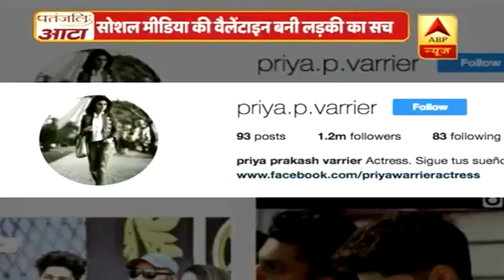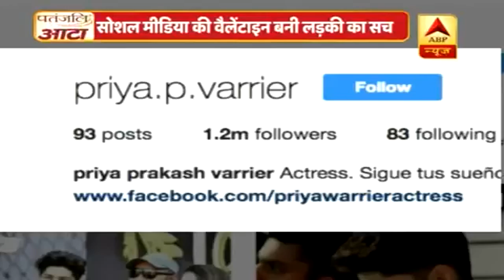पाकिस्तान में भी सुपर हिट हुई